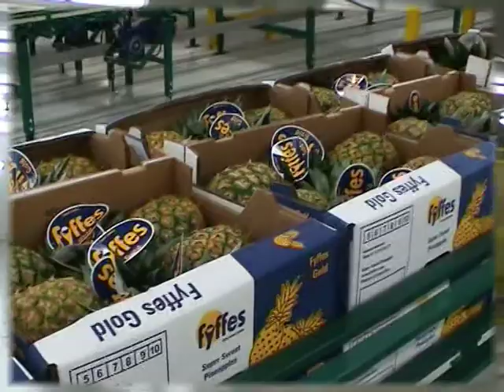Exotica sizer ANANAS/PINE APPLE HD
MAF PINE APPLE GRADER